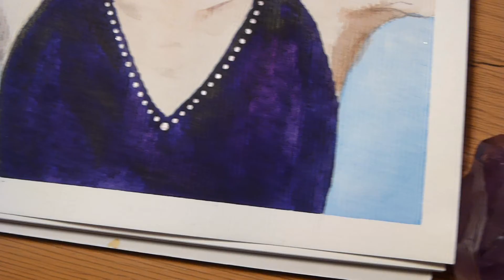'The Working Witch' || my Society6 shop launch video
Guys, I finally did it! I took the leap and uploaded my art to a print-on-demand service and this is my first attempt ever at making profit out of my art. Now, we shall see about how successful this will be, but let me tell you, I'm still proud of myself!